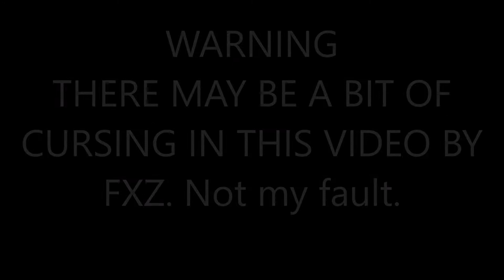Tryhard Mode! Minecraft: Bedwars #1 w/ FxZ_Hype